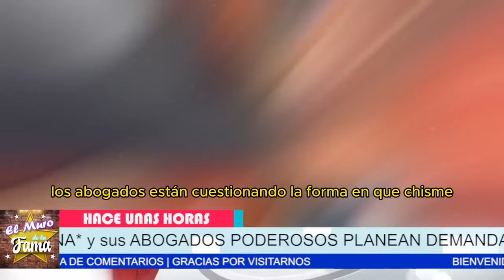🔴🔥¡IMPACTANTE! 😱 Audios REVELAN la verdad detrás del APOYO de INFANTE a Mayela Laguna 🎧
¿GUSTAVO ADOLFO INFANTE implicado en ESCÁNDALO LEGAL? ⚖️ Todo lo que NO QUIERE que sepas 📜, ¿TRIÁNGULO AMOROSO en la FARÁNDULA? ❤️ Mayela Laguna, INFANTE y la VERDAD OCULTA 🔍

"Es posible que estés perdiendo el interés en este tema porque, después de todo, se podría pensar que este escándalo es solo otro rumor más de la farándula que desaparecerá en unos días. Quizás sientas que la situación es irrelevante y que, al final, todo se quedará en habladurías."

"Pero, ¿y si te digo que este escándalo podría ser la punta del iceberg, revelando un entramado de secretos y manipulaciones que involucren a personalidades públicas que siempre han intentado ocultar sus verdaderas caras? Esto podría ser mucho más que un simple chisme; podría cambiar cómo vemos a figuras que creíamos intocables. La verdad está a punto de salir a la luz, y podría tener consecuencias devastadoras para aquellos involucrados."

Entertainment
Television program
noticias de espectaculos
espectaculos noticias
noticias de la farandula
tv mexicana
Televisa espectaculos
chismes
escandalo de los famosos 2024
farandula 2024
chisme de farandula
karol tamiko
programa hoy
suelta la sopa
polemica
Ventaneando